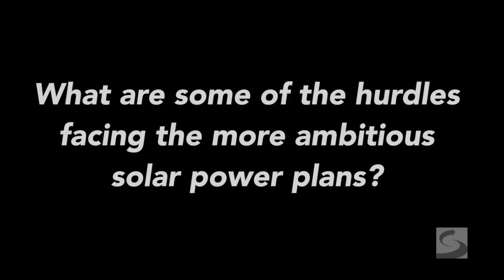How the Middle East Will Exploit Solar Energy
Stratfor Science and Technology Analyst Rebecca Keller explains how the Middle East is poised to exploit solar energy.